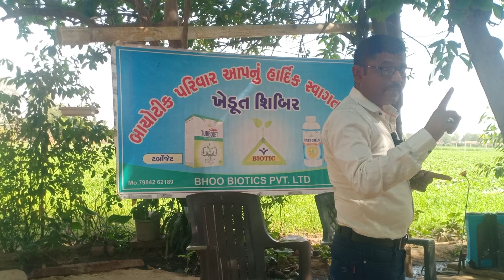ખેડૂત ખાતર કઈ રીતે આપવુ અને ક્યારે આપવુ tamaku khetibadi kheti@KhushbuMusic1844